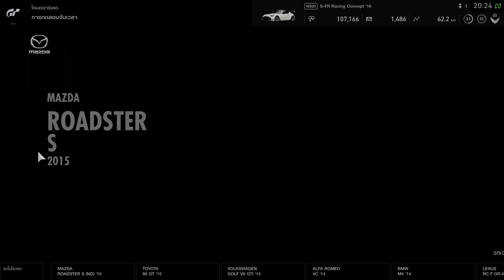Gran Turismo®SPORT Toyota S-FR racing Concept '16 onboard Nurburgring